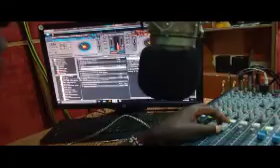SIRI YA NDOA Eps 8: When you see men seating round the table they are setting goals.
and you see ladies seating round the table?